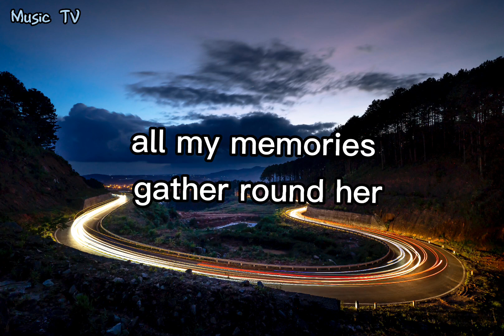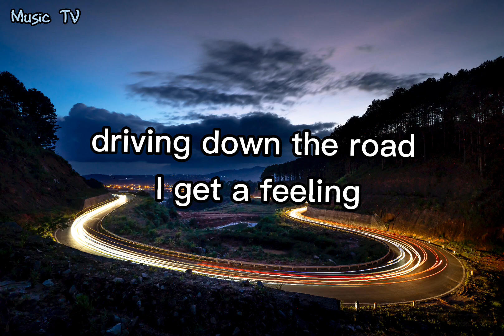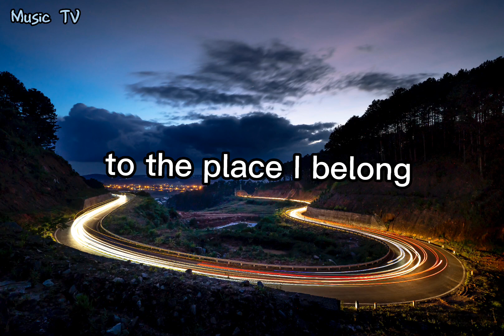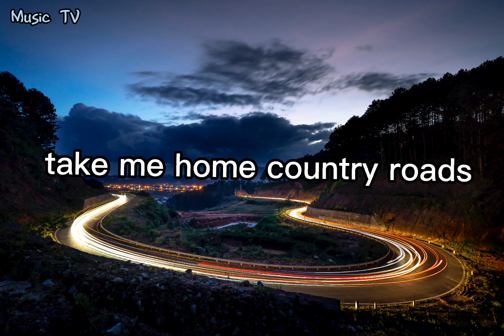Take Me Home, Country Roads - John Denver (Lyrics)